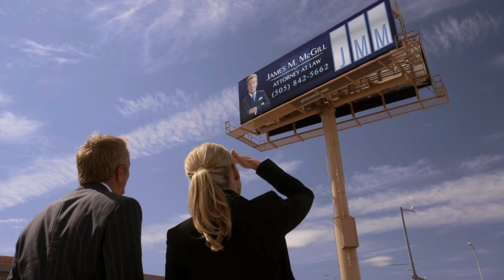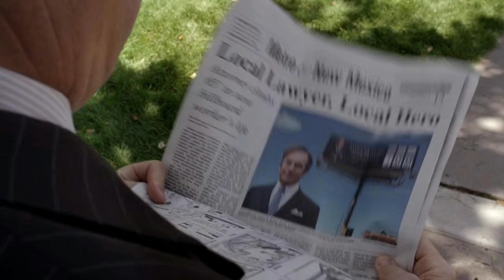Better Call Saul Season 1 Episode 4 Explained In Hindi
In this video I have explained Better Call Saul episode four of season one in Hindi in detail

Hero
Jimmy makes a bold move against Hamlin in an effort to attract potential clients.